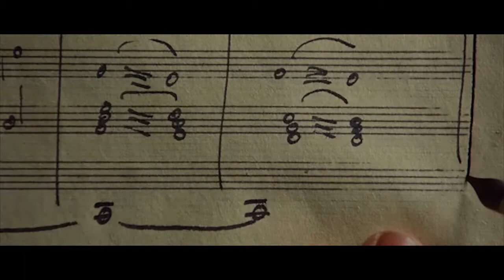云图The Atlas March(cover) +Montage+Time-lapse photography Cloud Atlas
那些改变时间和空间的力量，在我们诞生以前就已经起作用，在我们死后还将继续。我们的生命和我们的选择，就像量子轨迹，在每一个交叉点上，每一次遭遇，都蕴涵了一个新的或潜在的方向。虽然是第一次做剪辑，不过我相信任何事情只要用心去做，就可以达到心中的perfect，事实上长久以来我也是这么做的。剪辑云图，就像拼图，一些不相关的图案拼在一起会发现是相邻的。就像在操纵一种未知的力量，穿梭于人类文明的兴盛与衰败之间，如果你细心的话，会发现一个连着又一个的圆。以这一段影像来对我沉淀的这段时间做一个总结，应该是再合适不过了。当然遗憾也是有的，拍摄延时摄影的当天天空不做美，云朵都害羞的躲了起来，有时间会再尝试延时摄影，一定会比这次更满意。